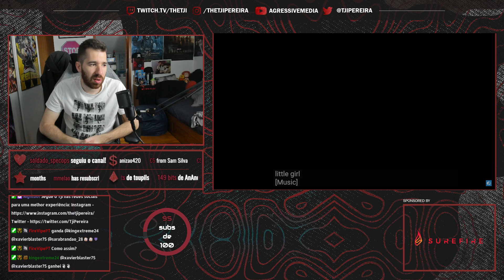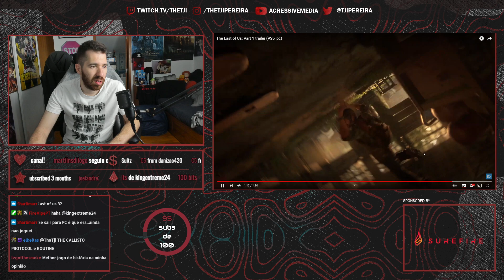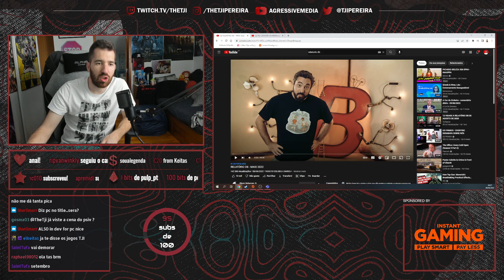TJI REAGE AO ANÚNCIO DO REMAKE DE LAST OF US